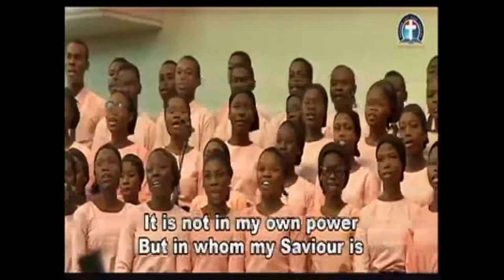BIBLE STUDY 12 14 2020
You are invited to our online prayer program,HOUR OF VICTORY today,19th December,2020.If you have not attended before,join us today(12/19/20) .

Tell everyone around you.Endeavour to join through the means provided below.Today will be unforgettable.Don't allow the devil make you forget.
Join us today through:
1.YouTube. 2.FreeConferenceCallHD.com
3.Zoom or cell phone. Access Code: 344823#

*USA:8.00am-9.00am
Phone number:

*Nigeria:2pm-3pm
Phone number:

*United Kingdom
2pm-3pm
Phone number:

*Germany 2pm-3pm
Phone number:
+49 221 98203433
Access code:344823#

*Malawi:3pm-4pm
Phone number

Phone number
Access code:344823#

You can connect to the internet by typing through Google.
It will bring out many options.Please,
look for
*Type the dial-in number in the blue box
After that, please listen attentively to the  instruction prompting you to enter the access code 344823#

 If you have pressing prayer request you want us to pray about,opportunity will be given to you to raise the request yourself.God will give you immediate testimony.DON'T MISS IT!
Options one (1) to join the online Prayer Meeting  tomorrow by 1pm- 2pm through ZOOM.

1. Via the web or Zoom app
 (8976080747 IS ZOOM ID NUMBER)
2. Via Phone:
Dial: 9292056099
Enter Meeting ID: 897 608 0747#
Press #